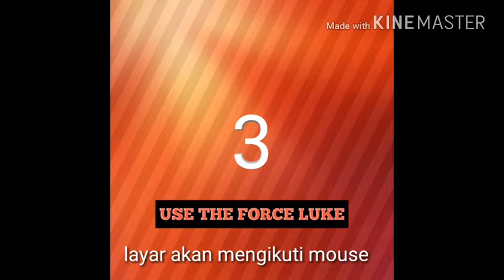Keyword terlarang di youtube